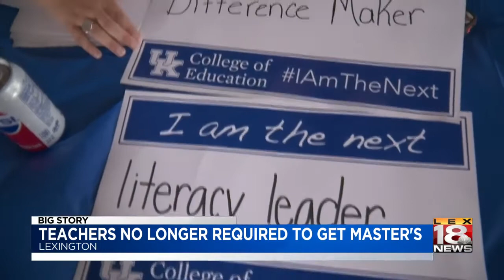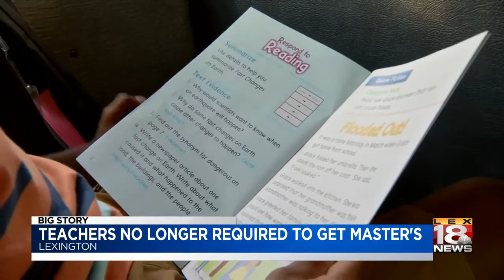Teachers No Longer Required To Get Master's